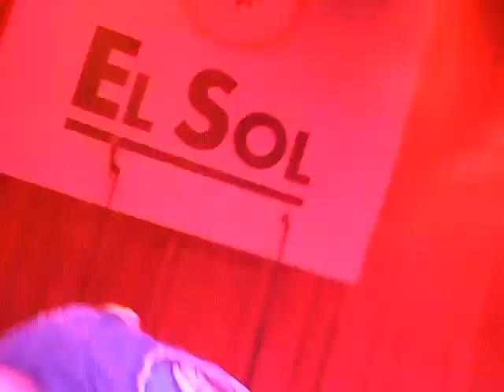AK Dic 2012 6542